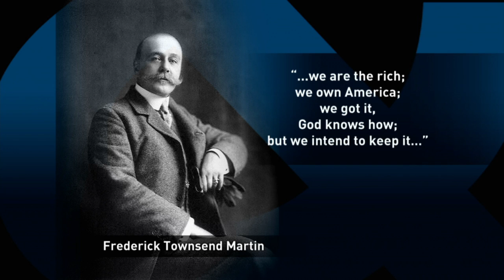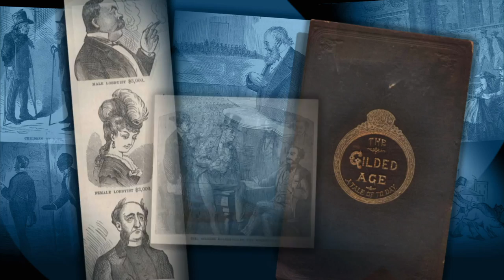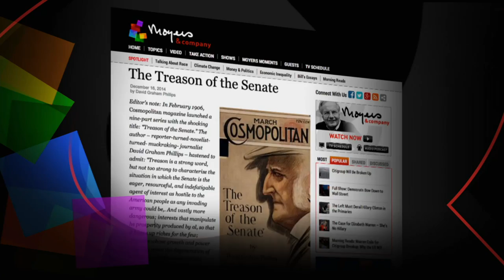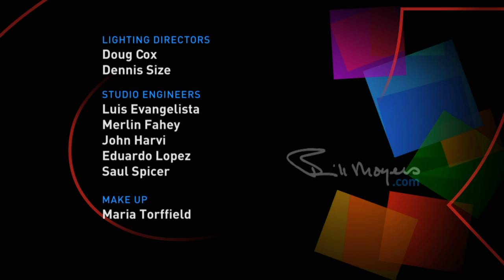The New Robber Barons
Washington continues to reward wealthy donors and Wall St but what about everyday Americans? Author and historian Steve Fraser has answers.